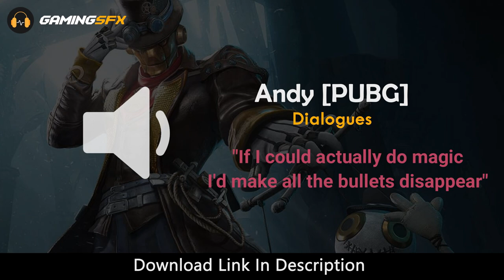Andy [PUBG] Character - All Dialogues